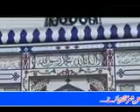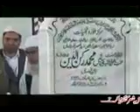Khawaja Rukan Deen Hazoor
rukanabadshareef Dewanzada Muhammad Sajid Assi